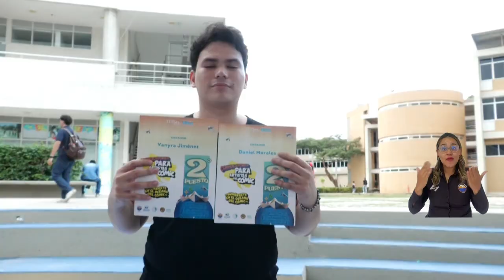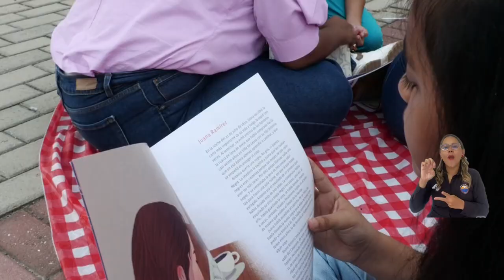En la FILSMar 2023 también nos sumergimos en el océano del cómic, el cosplay y la cultura Geek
Aficionados al anime, el comic, los videojuegos y el mundo Geek fueron los protagonistas durante el tercer día de la quinta Feria Internacional del Libro, las Artes y la Cultura de Santa Marta, que se realiza en el campus de la Universidad del Magdalena. Dentro de los eventos destacados, se llevó a cabo el Concurso de Cosplay, dentro del cual estudiantes, egresados y comunidad en general participaron interpretando a personajes literarios de anime, manga o comics.